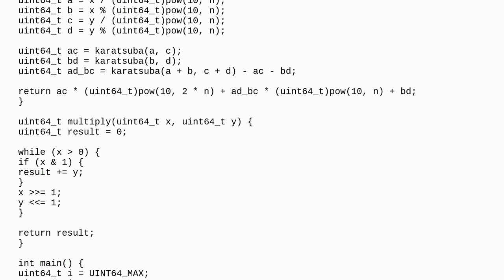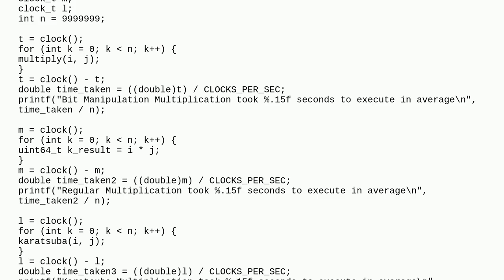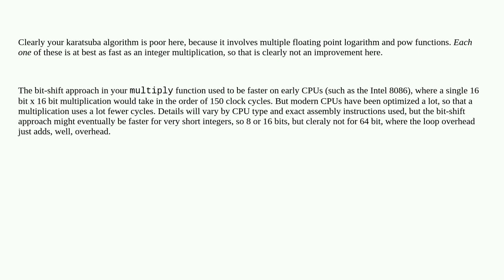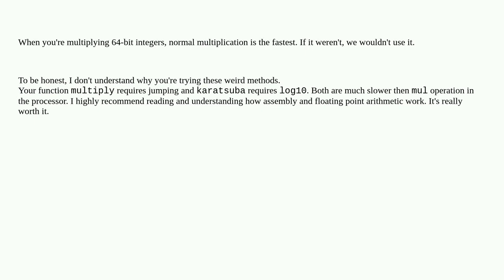Faster multiplication than *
A special thanks goes out to the community

  time c multiplication